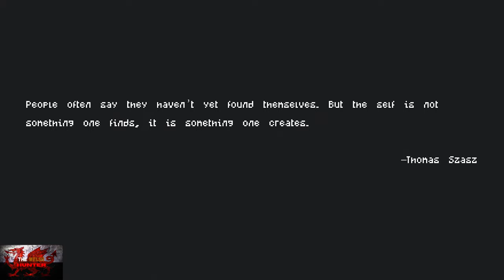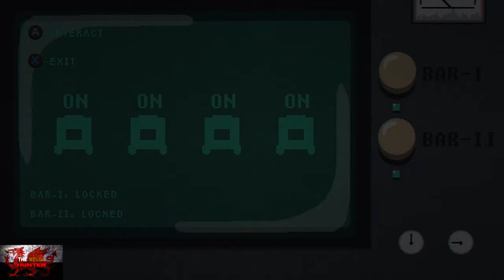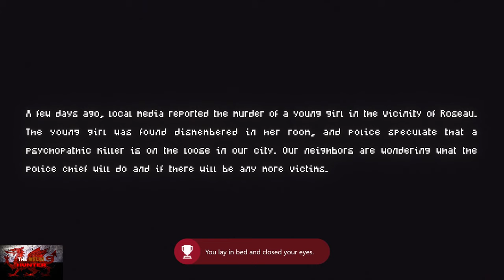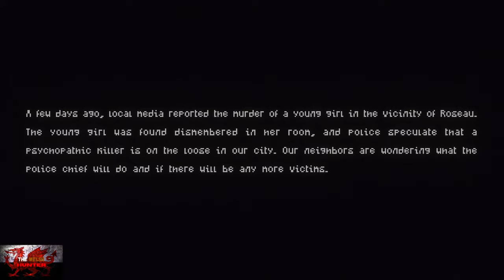The Creepy Syndrome - 100% Achievement/Trophy Guide! *With ALL Endings*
Welcome to my 100% Achievement/Trophy Guide for The Creepy Syndrome.
A game developed by @boomfiregames9915  Published by @Jandusoft  & is available to you for just £4.19 or $4.99!

So this is a great little psychological horror game as we play through 4 short levels and get different endings.
Basically, are we nuts? YES! lol

Anyway for all achievements, you need to get both good and bad endings on each level, plus you need to get at some point 2 bad and 2 good endings at the same time.
Then do a good ending, then 2 bad endings in order to get a further 3 achievements.

TimG84
Khost
TschanSchpange1
TonySki
ShadowTurul21
Rukus
TheUnderdog2020
DragonClave
Livibeau
Kaens
Brigadierblue
Worf115
Hindergod35

LEG-ENDS!

Big Love!